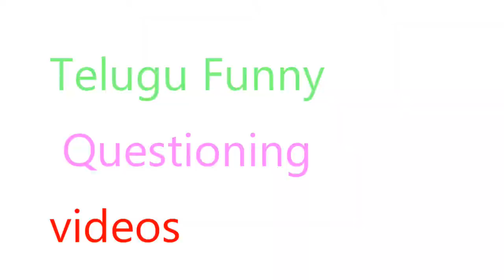Telugu people on common sens questions || Hyderabad on common sens questions || smallpictures